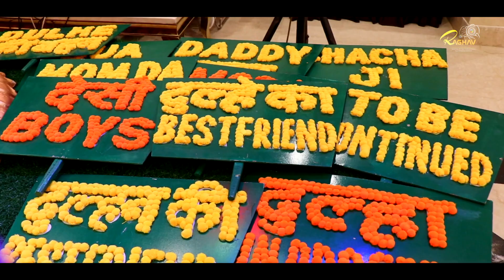Siddharth Weds Yashasvi 09-Feb-2023-- S K S GRAND PALACE BIRLA MANDIR MATHURA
Raghav Studio Vrindavan.9997962746